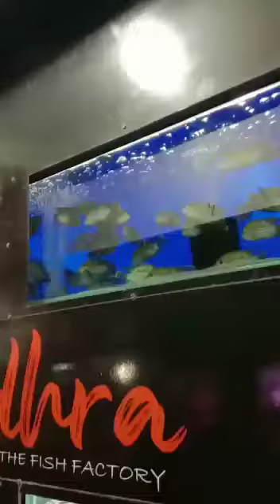Kolathur Aquarium Vlog